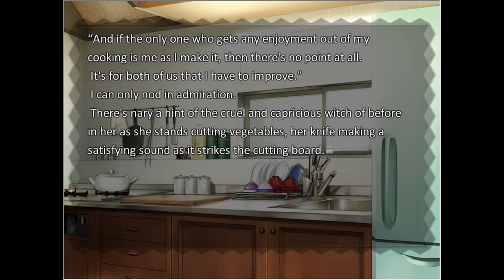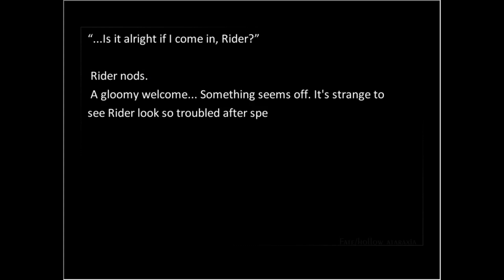Fate/Hollow Ataraxia PC part 91 - The New Apprentice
That keen eye contact connection is incredible.